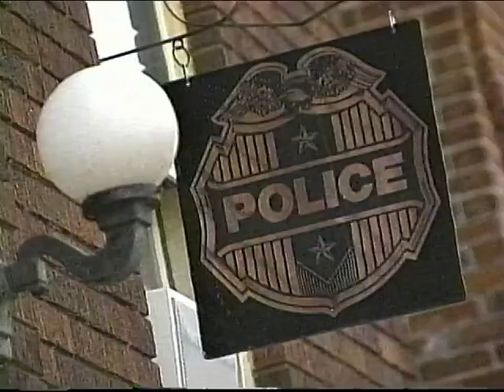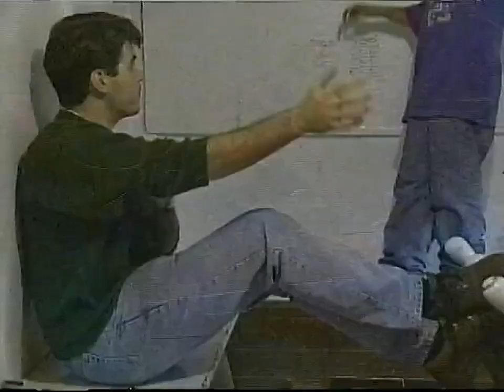Manual pinsetters in 1995 at Fountain City Bowling Alley